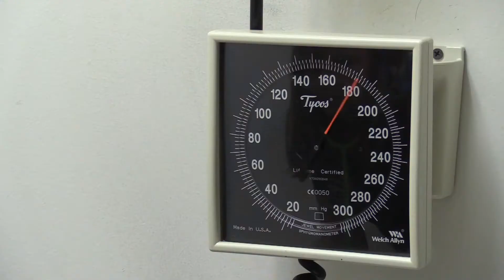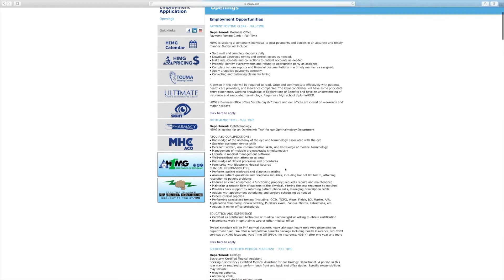CNA to CMA Pathway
HIMG's CNA to CMA Pathway program provides generous help to certified nursing assistants (CNA) to aid them in the process of becoming certified medical assistants (CMA). And that results in increased responsibility and compensation. Learn more.